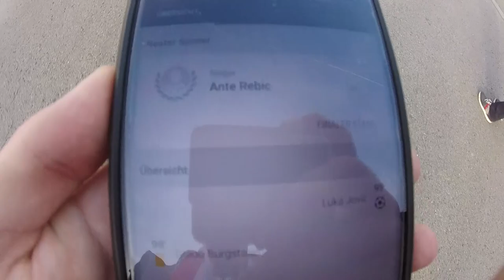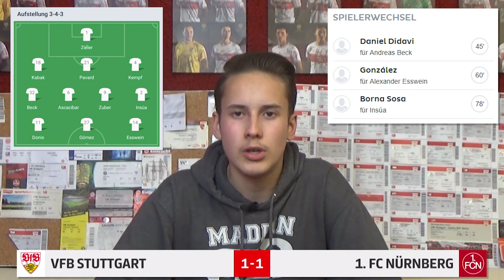VfBFCN | VfB Stuttgart vs 1.FC Nürnberg (1:1) | Stadion Vlog #16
Oh je, das war nix! 🤦‍♂️ Gegen Nürnberg musst du eigentlich zuhause gewinnen und nun können wir uns mit einem Punkt glücklich schätzen! 😤 Hier geht es zu meinem Stadion Vlog! 👇
Der VfB Stuttgart und der 1. FC Nürnberg trennen sich am 28. Spieltag mit einem 1:1 Unentschieden.